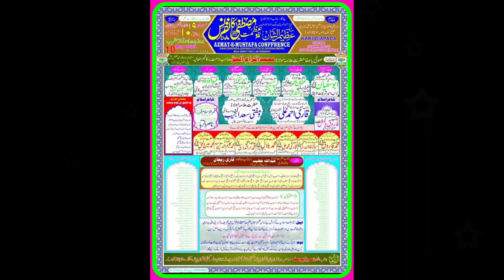Nehro ki Pahchan Kahan Se Laoge/Azmat E Mustafa Confrence/Janab Farooq Dil Khash/Suknai odisha